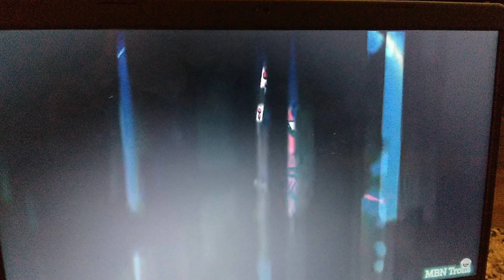Edge vs Jeff Hardy at Elimination Chamber